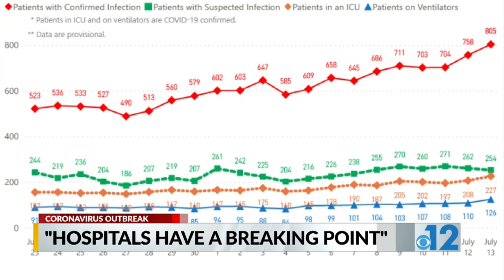Mississippi hospitals at 'a breaking point' due to COVID-19